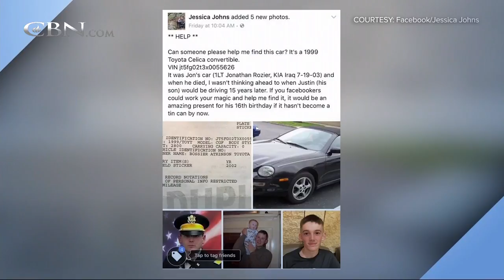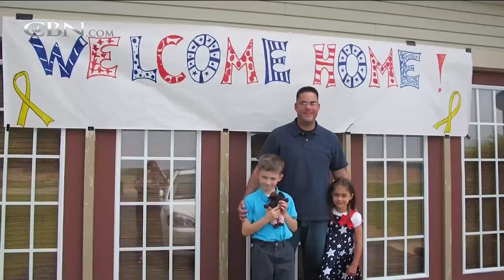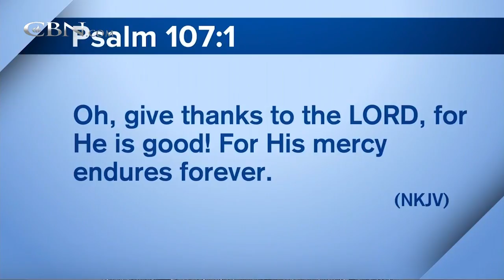700 Club Interactive - November 10, 2017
Learn about the hard reality for many of our vets and their families. Plus, Alveda King, niece of Dr. Martin Luther King Jr., will discuss her family’s faith and holiday traditions.